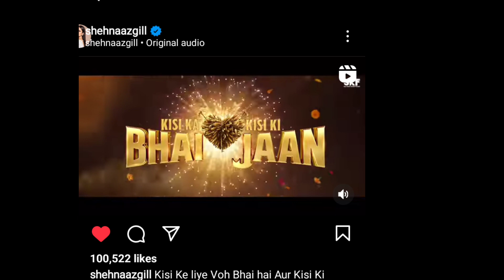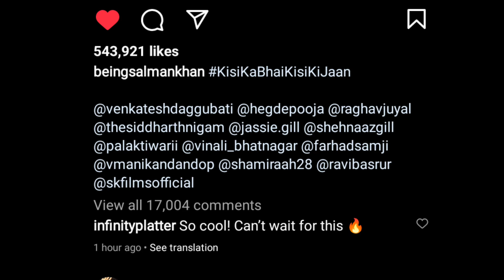अब Salman Khan ने भी दिया जवाब और कर दी Haters की बोलती बंद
Thankyou.👍🏻👍🏻